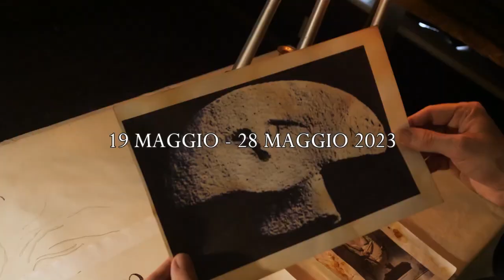Francesco Mazzi: 'SHINE ON JAPAN'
Trailer evento
ASSISI, Palazzo dei Priori - Galleria 'Le Logge'
a cura di Giancarlo Bonomo e Raffaella Ferrari
19 maggio - 28 maggio 2023

È la Vita delle piccole cose che traspare dall’opera di Mazzi. Per questo egli non ammette il troppo decorativismo che sottende alla ricerca di simulare il vero, ma ritiene solo di enunciarlo, cosicché, la sua arte è diretta, nella narrazione e nello svelarsi. Il segreto della preziosità riverberante e fascinosa delle opere di Mazzi è da ricercarsi in una tensione interiore sempre viva e costante volta a determinare idee, invenzioni inedite e studiati accostamenti cromatici che destano autentica meraviglia. I materiali nobili utilizzati in lavorazioni quasi a bassorilievo ad effetto tridimensionale, restituiscono una luce assoluta che evoca una trascendenza presente in tutte le Cose derivanti dal prodigio della creazione. Un sogno della pittura che si colloca aldilà delle gabbie psicologiche e delle laceranti ideologie che, nella metafora della Semplicità della Natura stessa, coniuga Oriente ed Occidente in una dimensione unica di cui il grande Albero della Vita, presente in mostra, è simbolo eloquente.

In collaborazione con i Club per l'UNESCO di
Perugia, Gubbio e Alta Umbria - Foligno e Valle del Clitunno - Udine